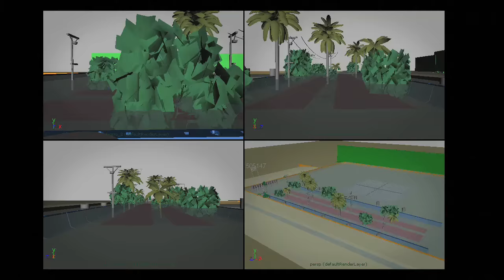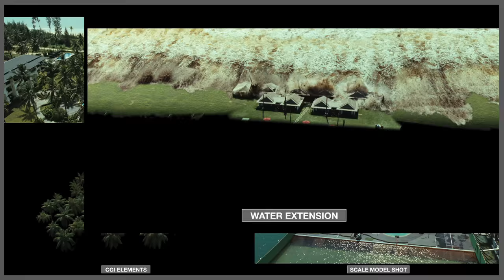Lo Imposible - Efectos Especiales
Maria (Naomi Watts), Henry (Ewan McGregor) y sus tres hijos comienzan sus vacaciones de invierno en Tailandia. En la mañana del 26 de diciembre, la familia se relaja en la piscina después del día de Navidad cuando el mar, convertido en un enorme y violento muro de agua negra, invade el recinto del hotel. Maria solo tiene tiempo de gritar "¡Henry, los niños!" antes de ser engullida por la ola.
Bajo el agua, Maria es golpeada y maltratada por los escombros hasta dejarla al borde de la muerte. Finalmente emerge en medio de un mar embravecido. Aguanta malherida agarrada al tronco de una palmera, convencida de que ha perdido a toda su familia. Pero entonces, su hijo mayor, Lucas, sale a la superficie unos metros más adelante. Sin tiempo para asimilar lo incomprensible e inesperado del desastre natural que acaban de sufrir, Maria debe luchar contra todo por la supervivencia de su hijo y la suya propia.